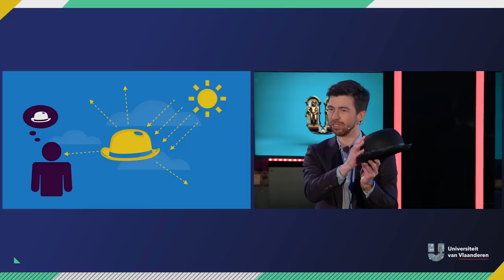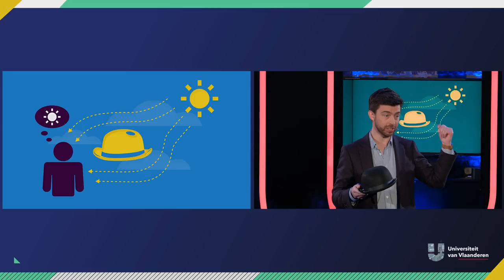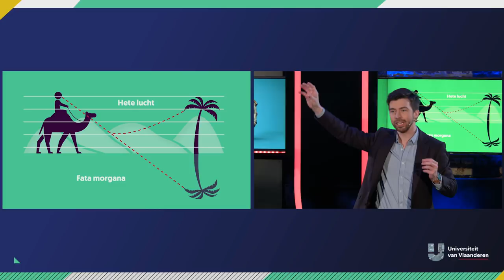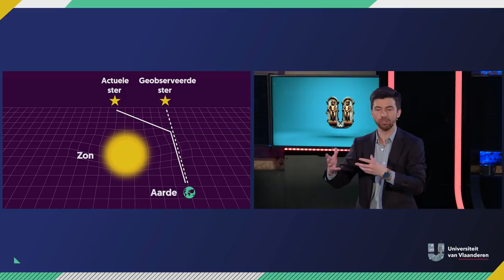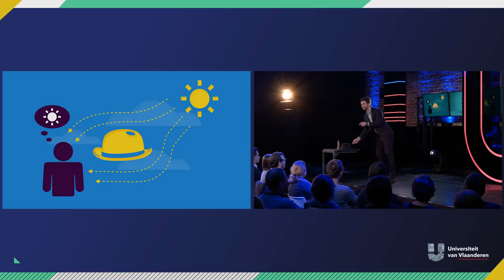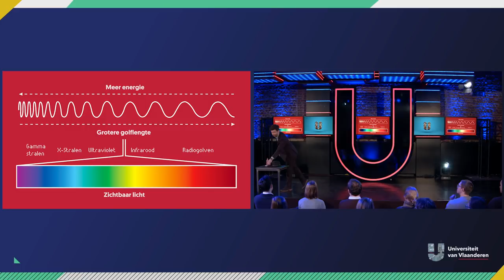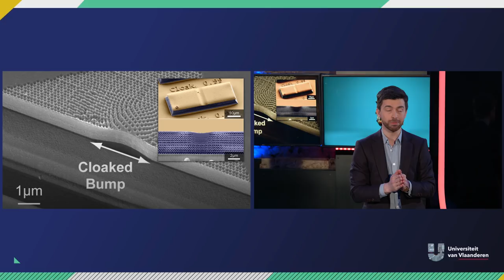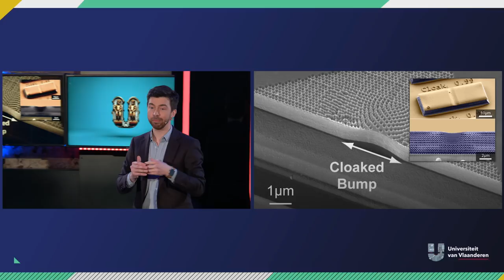Kunnen we mensen onzichtbaar maken?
Een onzichtbaarheidsmantel bestaat eigenlijk al: het is een mantel die alle licht opslorpt en dus onzichtbaar is. Maar euh... wat je dan ziet, is een zwarte vlek. En dat is niet wat professor Vincent Ginis in gedachten heeft. Hij werkt aan een onzichtbaarheidsmantel die ervoor zorgt dat je door iemand heen kan kijken. Héél spectaculair én... binnenkort bestaat het!